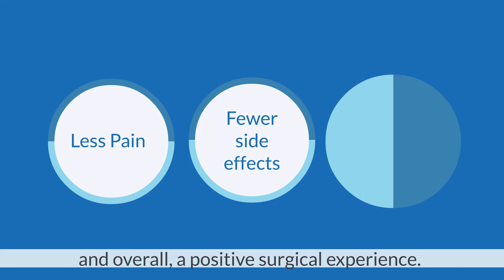Enhanced Recovery Program at St. Joseph Hospital Nashua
Have you heard about St. Joseph Hospital's Enhanced Recovery Program for our surgical patients? 🏥 This program has led to:
☑️Less pain,
☑️Fewer side effects, and,
☑️An overall better pre and post-surgical experience for our patients!

👍 Watch the video below to learn more!